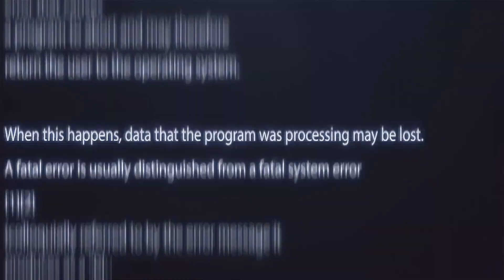LANCEY FOUX TYPE BEAT - "NO DANGER"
This lancey foux type beat 'NO DANGER’ is available to use for FREE, prod by luca malaspina beats in 2020

BPM - 145
KEY - Db MINOR

All my beats are FREE for non-profit use -- please credit (prod. luca malaspina)